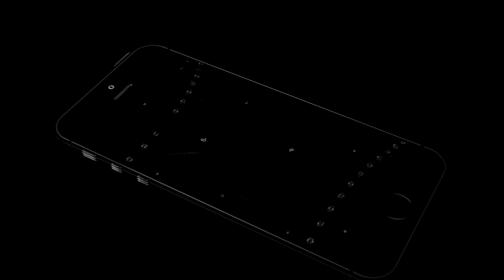Jordan Ford is GIFTED! | Next Ones | Saint Mary's | 2017-2018 Highlights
Jordan Ford is a gifted guard from Northern California. Not only does he resemble Steph Curry but it's clear he models his game after the MVP. While rockin' 30 on his jersey like Curry, Jordan also has an elite catch and shoot game in addition to an excellent isolation game that enables him to create offense whenever he wants. Be on the lookout from Jordan Ford to take college basketball by story next season.